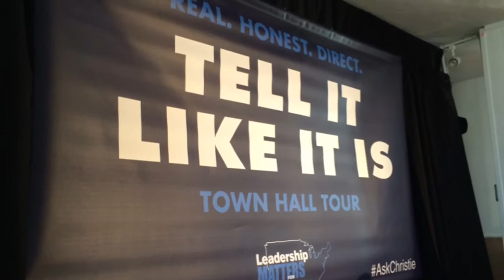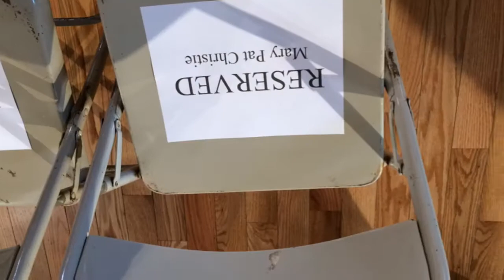Christie hits New Hampshire: First In Line At 1st Town Hall